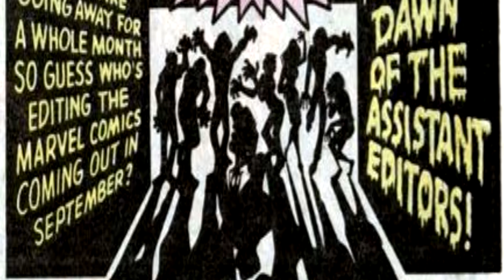Pick It Up Ep. 113 The Fantastic Four: The Trial of Galactus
The Fantastic Four: The Trial of Galactus written and drawn by John Byrne.